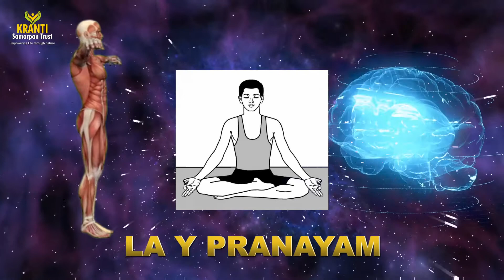मन शांती के लिए ध्यानातीत ध्यान